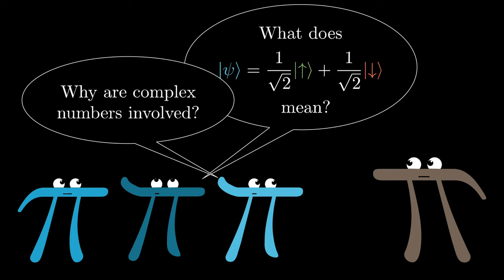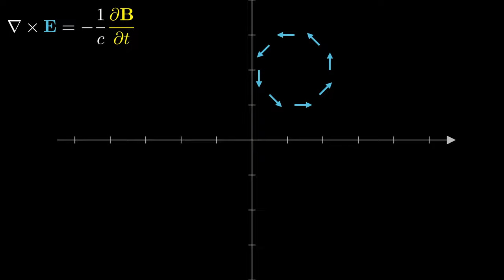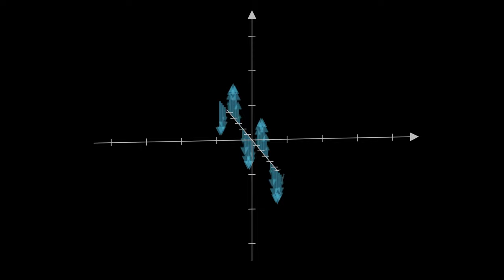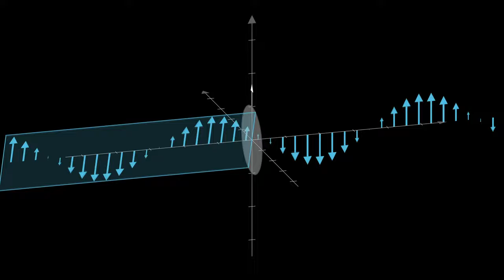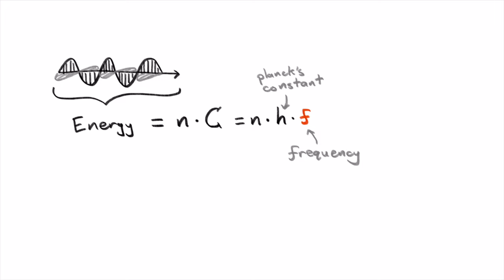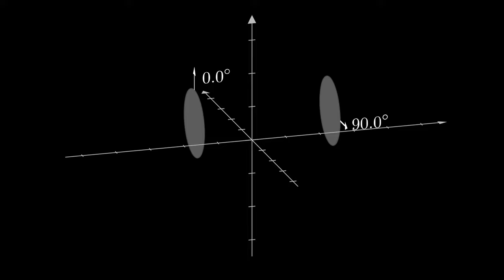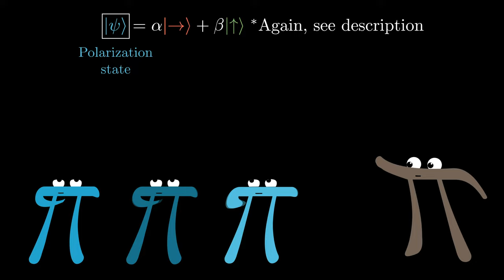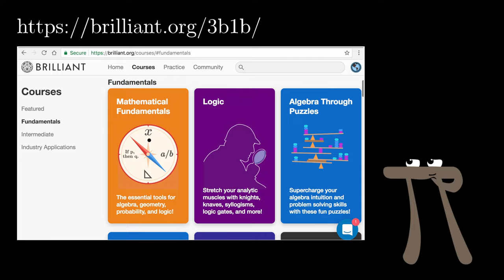Немного квантовой механики света (с minutephysics)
Математика суперпозиции и квантовых состояний.

Огромное спасибо моему другу Эвану Миязоно, как за то, что он поддержал меня в этом проекте, так и за то, что он помог мне понять многие вещи на этом пути.

Это простой пример того, как математика квантовой механики, особенно в контексте поляризованного света, описывает математику классических волн, в частности классических электромагнитных волн.

Я скажу, что если вы *действительно* захотите начать изучать математику квантовой механики, то знания линейной алгебры никогда не будут лишними, так что посмотрите серию, которую я сделал на

Ошибки: как указали несколько проницательных зрителей, направление стрелки силы  показано неверно в 2:30. Спасибо за внимательность!

* Примечание, договоримся: в этом видео я буду использую стрелку вправо с одной головкой для обозначения горизонтального направления. Стандарт в квантовой механике на самом деле состоит в использовании двуглавых стрелок для описания состояний поляризации, в то время как одноголовые стрелки обычно зарезервированы для контекста вращения.

Какая разница? Что ж, использование двуглавой стрелки для представления горизонтального направления подчеркивает, что в контексте квантовой механики нет различия между левым и правым. Каждый из них имеет одинаковое измеряемое состояние: горизонтальное (например, они проходят через горизонтально ориентированные фильтры). Как только вы попадаете в Квантовый Мир, эти кеты, как правило, являются векторами в более абстрактном пространстве, где векторы не обязательно являются пространственными направлениями, а вместо этого представляют любой вид состояния.

Из-за того, что я решил мотивировать вещи классическими волнами, где имеет смысл, чтобы эта стрелка представляла единичный вектор в правильном направлении, а не более абстрактную идею вектора горизонтального состояния, я решил придерживаться одноголового обозначения повсюду, хотя это немного противоречит соглашениям.

3blue1brown - это канал об оживлении математики во всех смыслах этого слова.

Если вы новичок в этом канале и хотите увидеть больше, для начала неплохо бы начать с этого плейлиста